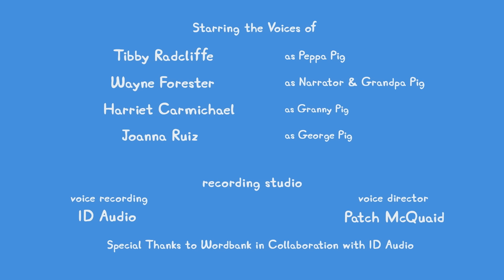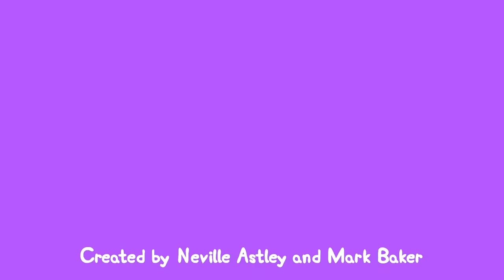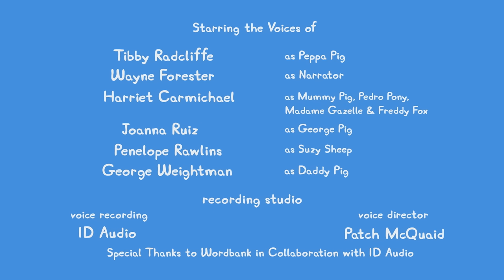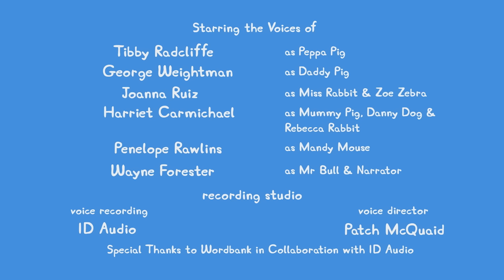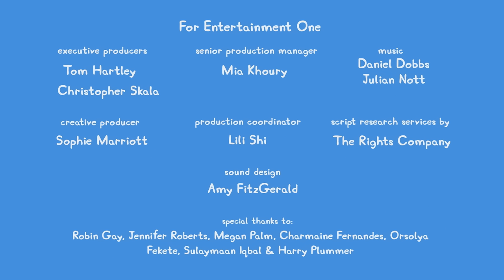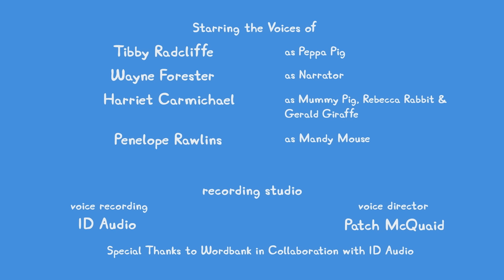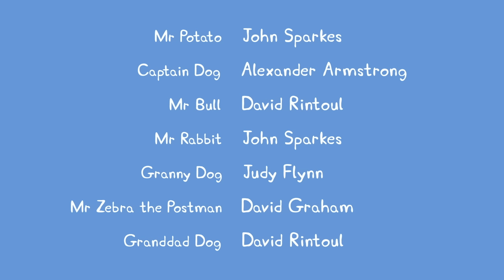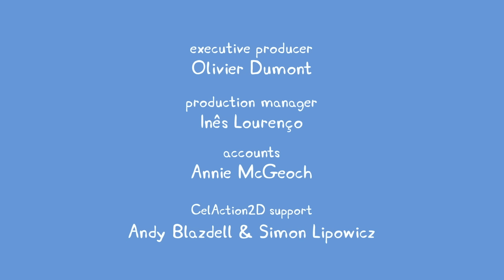Peppa Pig Tales 🐷 Peppa's Ice Cold Mystery Box Challenge 🐷 Best Of Peppa Pig Tales Compilation 3